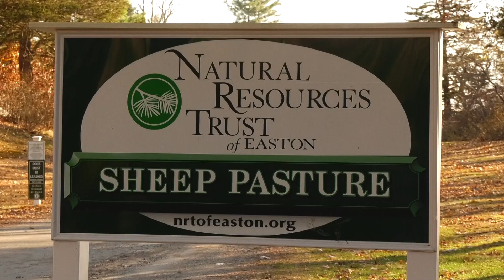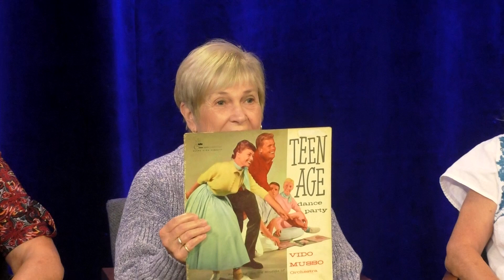Community Forum: Easton Historical Society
To Promote the Growing up in Easton in the 50's, 60's and 70's Open House. On October 22nd from 12:30-4:30PM
Hosted by Priscilla Almquist-Olsen
Featuring Joanne Duhamel England, Virginia Moore Murray and Anne Wooster Drury.